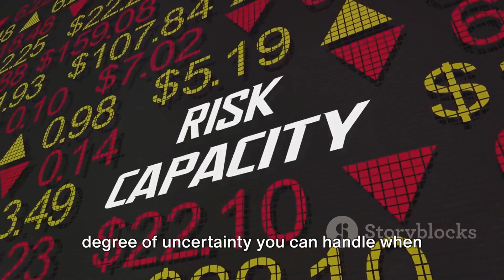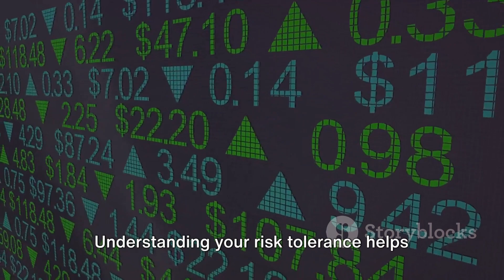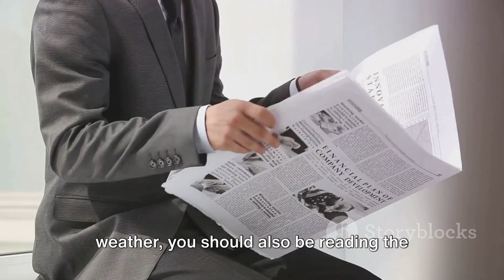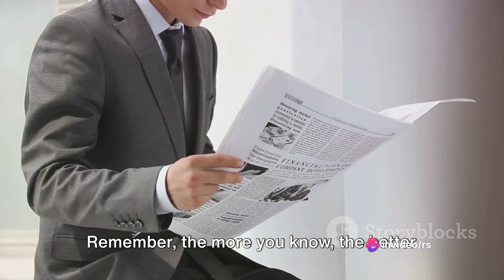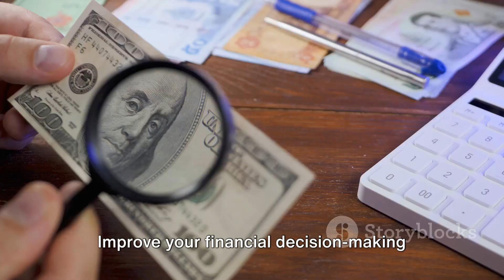Invest Like a Pro: 5 Essential Tips for Financial Success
In this must-watch video, we're diving deep into the realm of finances to bring you five essential tips for making wise financial decisions. Whether you're just starting your financial journey or looking to level up your money game, these tips will empower you to unlock financial success like never before.

From managing your expenses to strategic savings strategies, we'll guide you through the steps necessary to build a solid foundation for your financial future. Plus, we'll reveal powerful insights from top financial experts that will leave you feeling confident and inspired.

Don't miss out on the opportunity to transform your financial life - watch now and take control of your financial destiny!

OUTLINE:

00:00:00 The Dilemma of Financial Decisions
00:00:26 Tip 1 - Set Clear Financial Goals
00:01:29 Tip 2 - Understand Your Risk Tolerance
00:02:29 Tip 3 - Diversify Your Investments
00:03:24 Tips 4 & 5 - Stay Informed and Be Patient
00:04:50 Conclusion and Call to Action